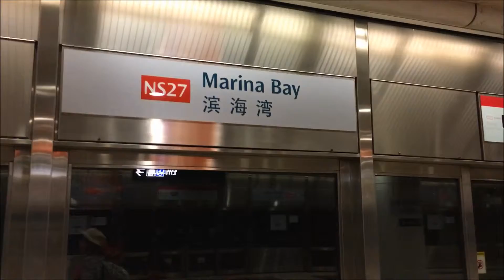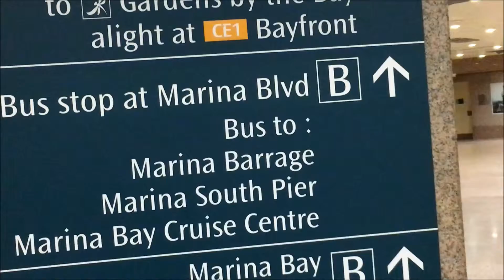นั่งรถบัสข้ามจากมาเลเซีย ไปวู๊ดแลนด์ ต่อรถไฟฟ้าไป อ่าวมารีน่า สิงคโปร์ Marina Bay, Singapore (1)